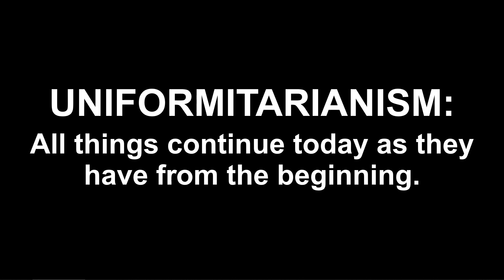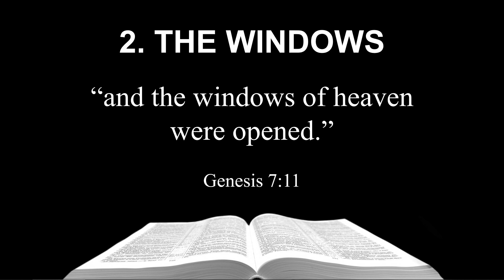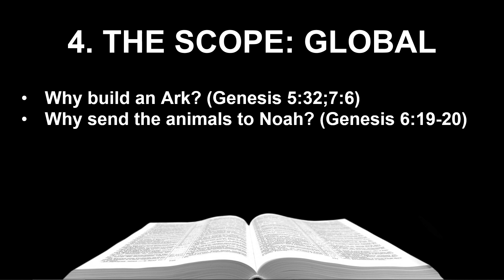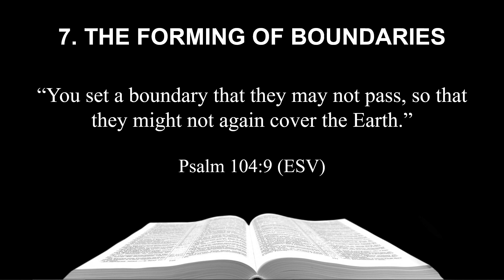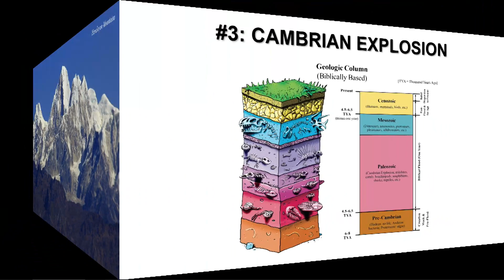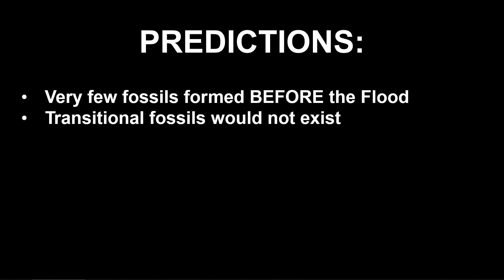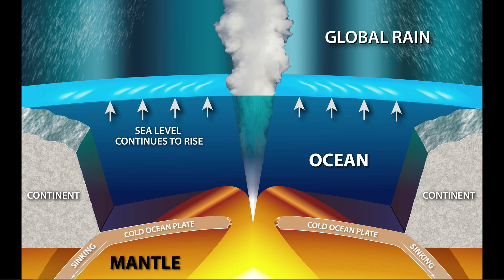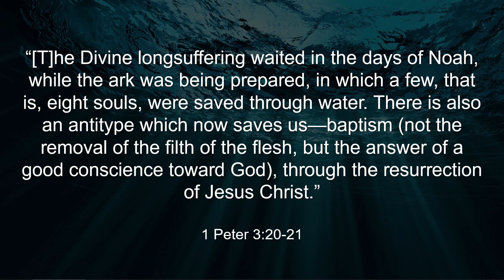Vacation Bible School 2023: The Flood (Lesson 5 of 5: The Flood) - Kevin Patterson, Bible Teacher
On Wednesday evening, July 26, 2023, the Sebring Parkway church of Christ in Sebring, Florida, continued their summer vacation Bible school.  The theme of the event was "The Flood" from the biblical account of Noah's ark.  The fifth lesson entitled, "The Flood," was presented by the local pulpit minister, Kevin Patterson.